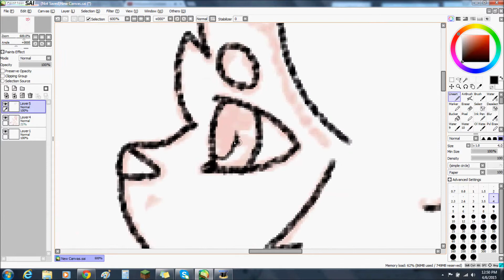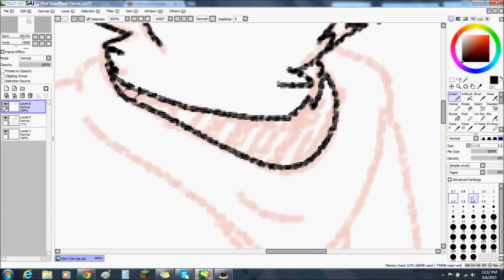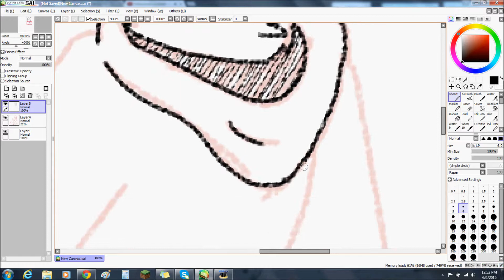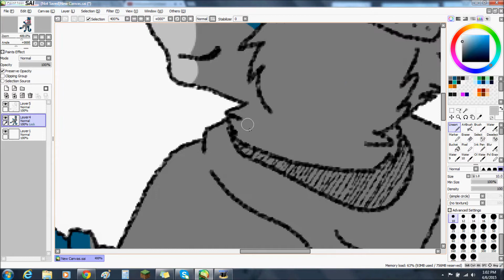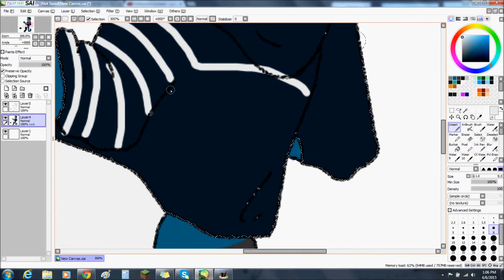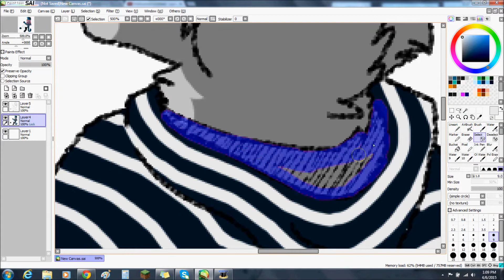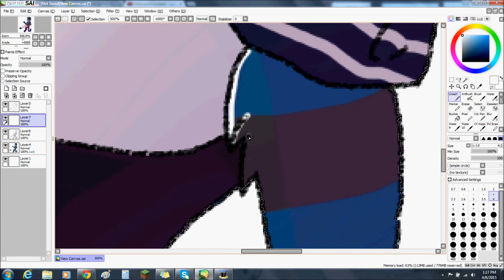Speedpaint #1 - Azure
Art - Ollie-C/Mine
Song: Lump your head - Hollywood Undead